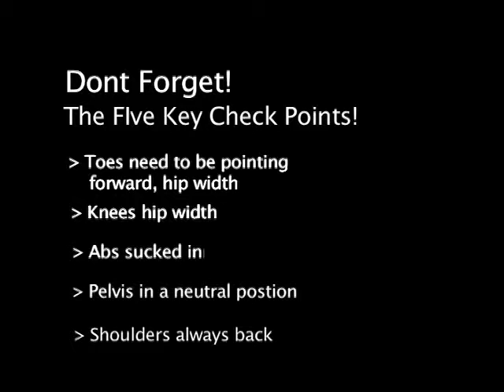Leg Extention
If you want to SUBMIT YOUR OWN workout videos to our website, send us a youtube message with the video(s) attached. we'll add it to the site, and put a weblink back to you